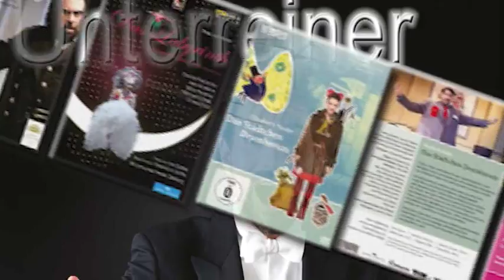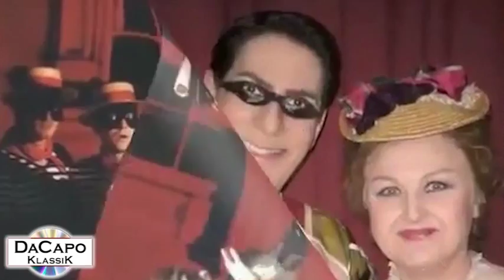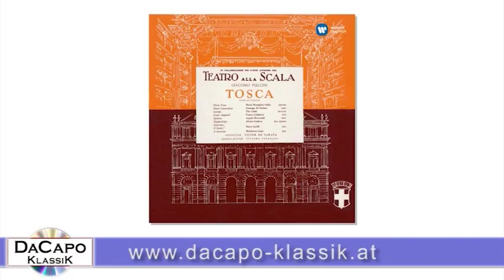DaCapo: Tim Lange mit CLEMENS UNTERREINER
Clemens Unterreiner, Bariton der Wiener Staatsoper, im Gespräch über sich, seine Karriere und international bekannte Kollegen.

Zusammenarbeit mit
25`00" Lioba Braun
50`30" Anna Netrebko
53`40" Jonas Kaufmann
55`00" Rolando Villazon
57`30" Ferruccio Furlanetto
59`00" Leo Nucci
1h00`00" Montserrat Caballé
1h12`17" Renée Fleming
1h12'40" Kurt Rydl

Interpretations-Überlegungen zu
23`00" Telramund (Wagners Lohengrin)

1h14`50" CD-Tipps
Aida, Mexico City 1950 mit Maria Callas, Kurt Baum
Fedora mit Magda Olivero

Blu ray, bzw. DVD-Tipp
Capriccio mit René Fleming, Kurt Rydl, Clemens Unterreiner
Werther mit Elina Garanca, Marcello Alvarez, Clemens Unterreiner

Clemens Unterreiners allererster Staatsopernauftritt (Brühlmann in Massenets "Werther") ab: 12`00"